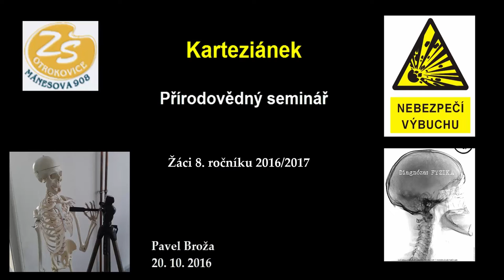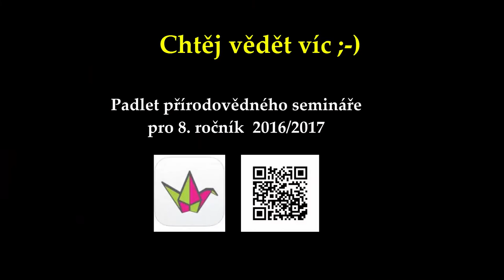Kartezián v přírodovědném semináři 2016/2017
Žáci si vyrobili karteziánky, na kterých si předváděli Pascalův zákon stlačitelnost/nestlačitelnost plynů/kapalin a také vztlakovou sílu a plování, vznášení se a potápění. Vše předvedli i panu řediteli.